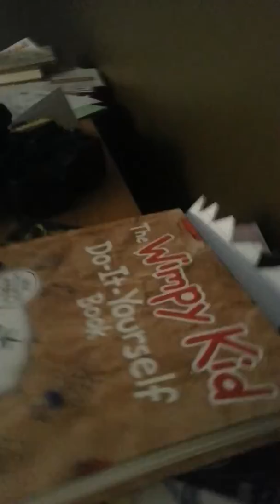My house buuueeeyyy part one